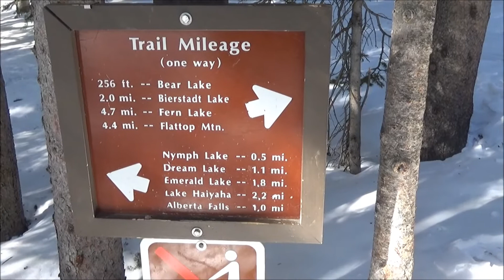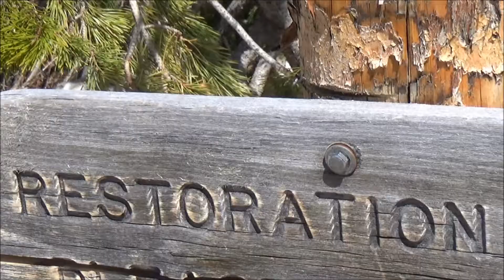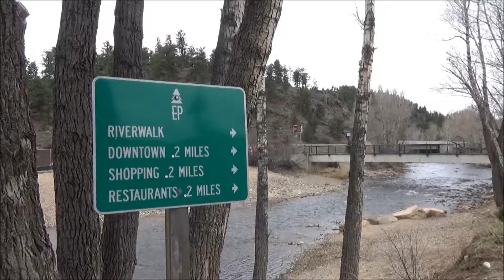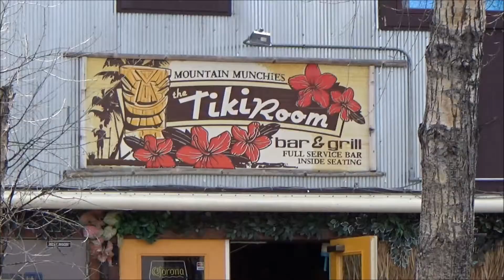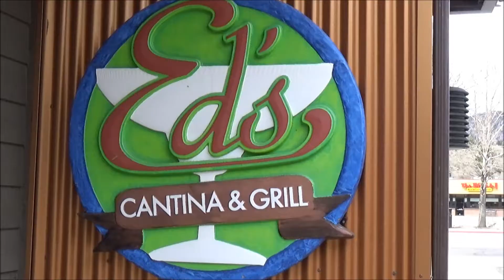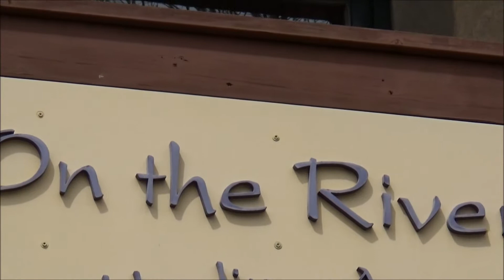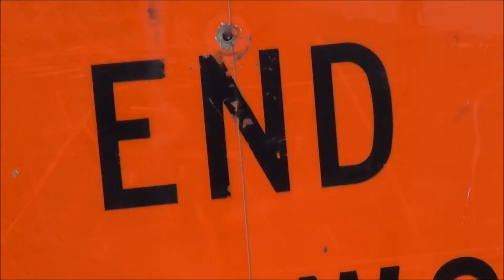Rocky Mountain National Park & Estes Park in Colorado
* Things To Do In Rocky Mountain National Park
* Estes Park Colorado Things To Do
* Rocky Mountain National Park Hiking Trails

This episode documents the beautiful nature scenes at Rocky Mountain National Park. Specifically, we visit Nymph Lake, Dream Lake, Emerald Lake, and Bear Lake. This was a 3.6 mile hike (round-trip) with an elevation gain of 641 feet. We also visit the very cool small mountain town of Estes Park, Colorado.

Generally considered a moderately challenging route, it takes an average of 1 h 39 min to complete. This is a very popular area for hiking and snowshoeing, so you'll likely encounter other people while exploring. The best times to visit this trail are June through October. You'll need to leave pups at home — dogs aren't allowed on this trail.

This scenic hiking trail through the Tyndall Gorge to Emerald Lake is an extremely popular route in Rocky Mountain National Park. Starting from the Bear Lake Trailhead, hikers will walk through pine forests, past pristine alpine lakes including Nymph Lake and Dream Lakes, and be treated to beautiful vistas of rocky peaks. Throughout your trip you’ll come across incredible views of Flattop Mountain, Hallett Peak, Glacier Gorge, and Tyndall Glacier.

This is a great hike for photographers to capture spectacular shots of the surrounding mountains along the trail. You can also hike to Emerald Lake in the winter - you can stop at the Estes Park mountain shop to pick up snow shoes or microspikes before arriving. Consider extending your journey to the beautiful Lake Haiyaha by turning left just before reaching Dream Lake!

The parking lot for Emerald Lake Trail is at the end of Bear Lake Road - a short drive from Estes Park in Colorado. There is minimal elevation gain along the path which is paved for the first half-mile. The trail to Emerald Lake is open year-round and is very popular, so arrive early to secure a spot. Parking lots tend to fill up quickly during the summer season, so you may want to consider taking the shuttle bus to Bear Lake instead of driving.